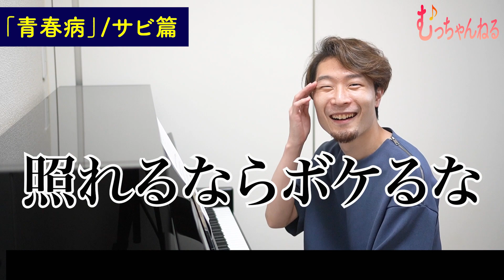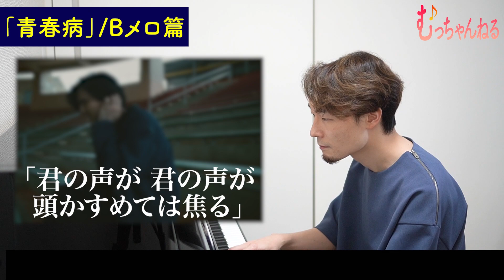【初心者向け解説】ついに藤井風「らしさ」を解き明かしてしまいました。【藤井風の「青春病」をピアニストが解説してみた。前編】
【目次】
00:00：OP
00:30：ついに明かされた「風進行」とは！？
03:13：もう一つの風さん「らしさ」は「短三度の転調」でした
04:50：「モチーフ展開」の上手さに驚愕です
06:19：Aメロ、Bメロと来たら、次はサビ…ではない！！
07:00：Cメロに隠された「ブルーノート」が最高にYEAHなのです
09:13：次回予告

最後までご覧いただき、ありがとうございました！
むっちゃんねるの編集です！

今回は、リクエストも多かった藤井風さんの「青春病」の解説動画です！

詳しくは動画を見ていただきたいのですが、僕もむっちゃんと台本を作っている際、初めて「風進行」の秘密を聞いた時は

「…この発見、すごくね？」

とかなり驚いたのですが、皆さんはいかがだったでしょうか？

感想やツッコミなどなど、ぜひコメントをお寄せください！

また、現在、絶賛編集中の「青春病」解説の後編は、９/５（日）にアップしますので

１０００人まで、あと約４００人！
何卒よろしくお願いします！
（文：編集）

EDで使用している音源は、武藤勇樹オリジナル音源です。

■Youtubeをしている理由
ピアノや音楽を通して、皆さんの生活がほんの少し楽しくなってもらいたい！
そんな思いで動画を投稿しています。

■お仕事依頼や連絡はコチラから

・ジャズピアニストの武藤勇樹です
・2021年５月〜Youtube活動開始
・絶対音感持ちで、アレンジが得意です
・ジャズは、その場の雰囲気や、空気感を大事にしているので、曲は全て一発撮りで、演奏しています

ジャズ/jazz/ピアノ/Piano/カバー/cover